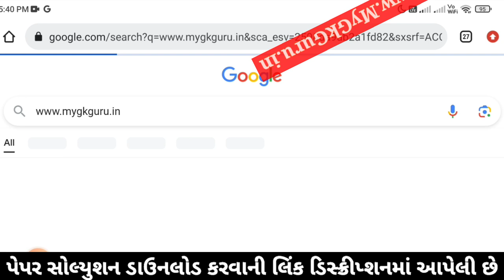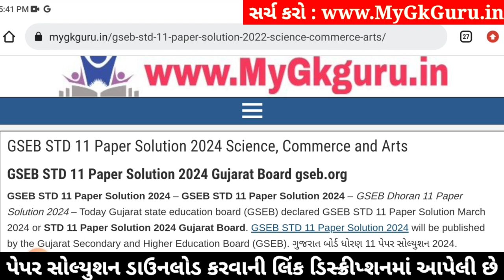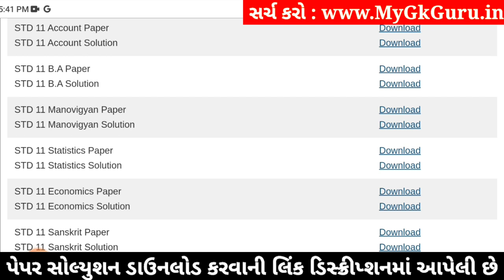Std 11 manovigyan paper solution 2024 80 marks, manovigyan paper solution 2024 std 11, april 2024